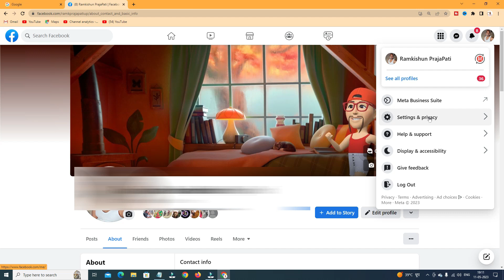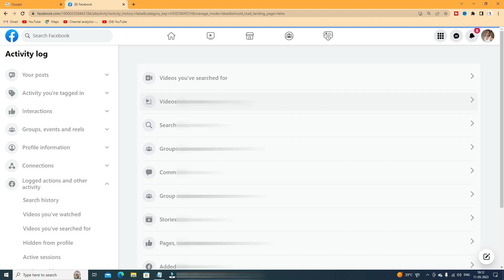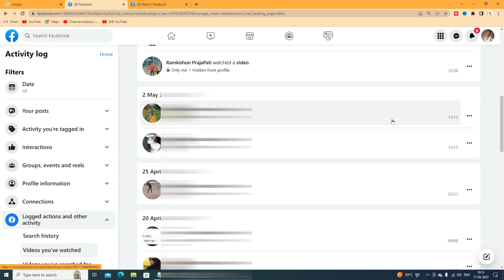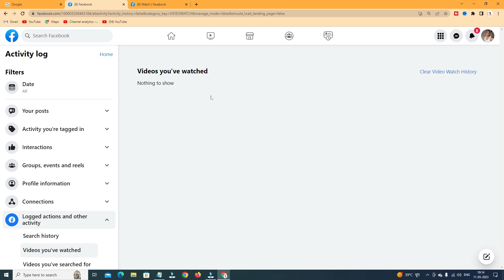Facebook Par Dekha Hua Video Kaise Dekhe 😱👇| Sonal Domadiya | Ramji Technical RamjiTechnical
ramjitechnical Ramji Technical me Aapka swagat hai ..ramjitechnical Yadi aap facebook pe dekhe huye video ko dobara dekhna aur delete karna chahte hain to es video ko end tak jarur dekhe kyuki es video me maine aaplogo ko facebook ki 2 tips batayi hai , aap es video se facebook watch history clear and delete kar skte hain aur dusra aap apne dekhe huye video fir se dekh skte hain ...

About video topic -facebook par dekha hua video kaise dekhe || How To See Watched Videos on facebook in pc

About us - Ramji Technical ek youtube channel hai jahan par aapko tehnological video dekhne ko milete hain .Topics - Computer , Internet , social media etc